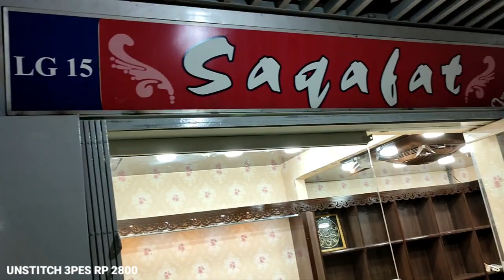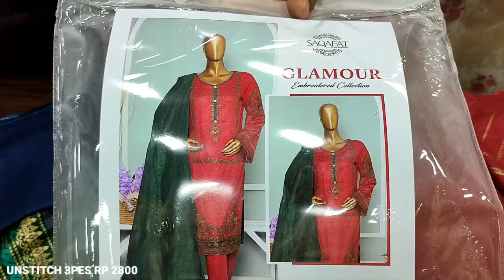GLAMOUR EMBROIDERED DRESS WITH KHAADI HANDLOOM DUPATTA RP 2800/- FOR ONLINE ORDERS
SHOP ADDRESS